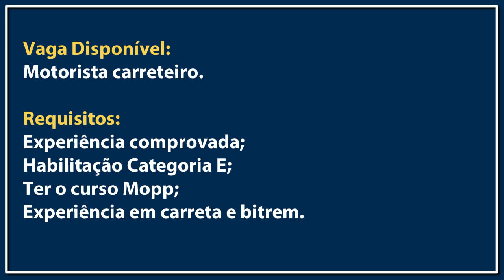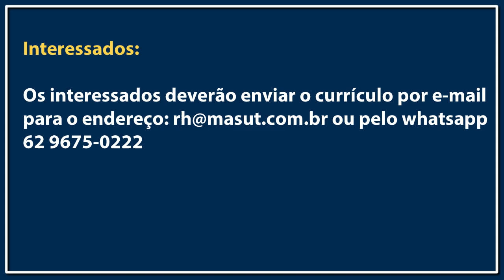VAGA PARA MOTORISTA EM 6 ESTADOS | CONTRATAÇÃO IMEDIATA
A empresa Masut está com vagas para motorista carreteiro, os interessados em participar do processo seletivo devem atender os requisitos abaixo.